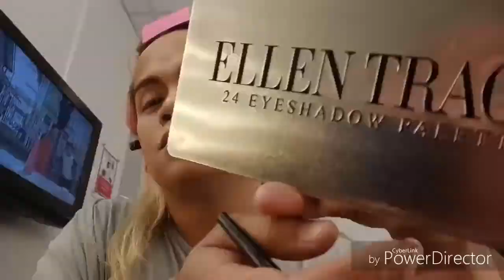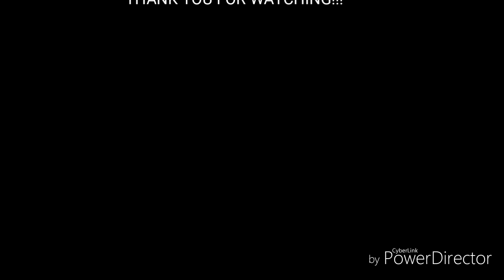Another Sunday Madam Jinky P.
Music owned by Sony ATV Latin Autor, Warner Chappell, Sony ATV Publishing, UBEM, AMRA